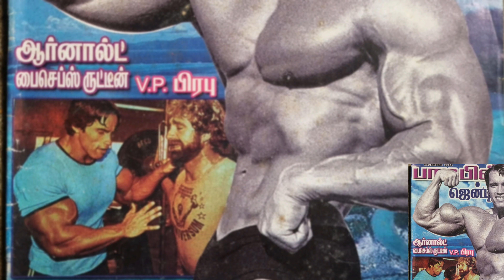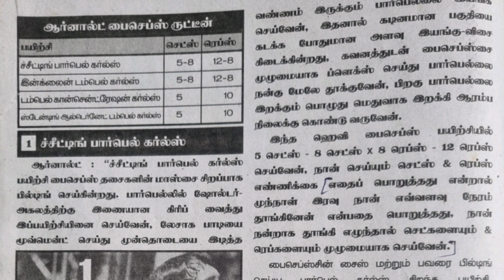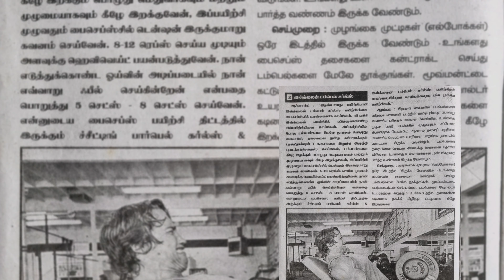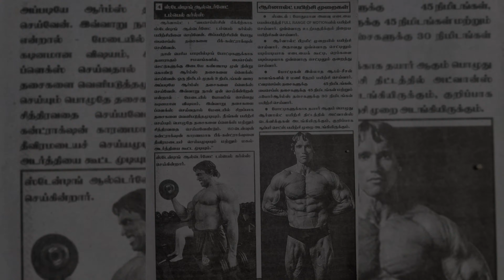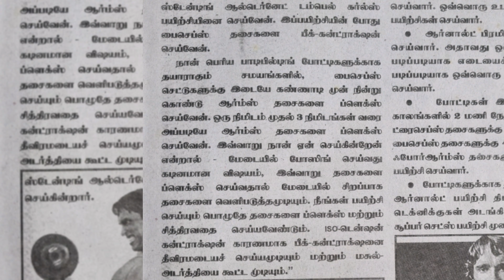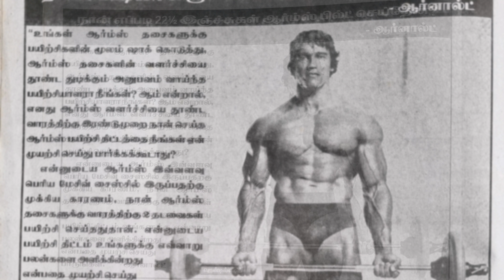Arnold Bicep Routine தமிழில்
Song Credit = I used from TVARI Toyko Cafe Music 🎶
thanks 😊